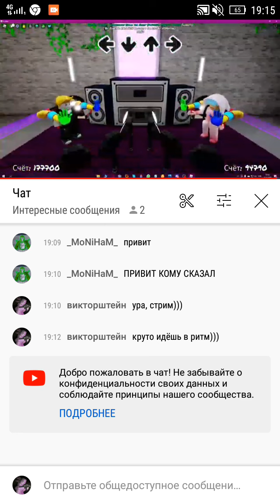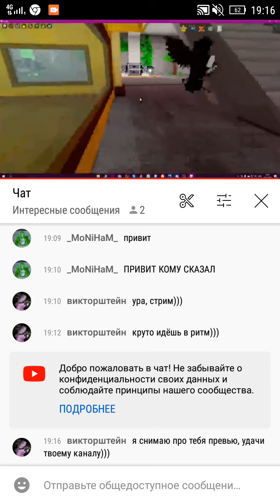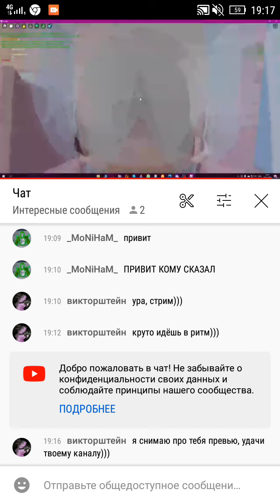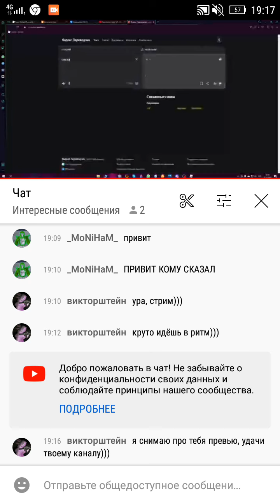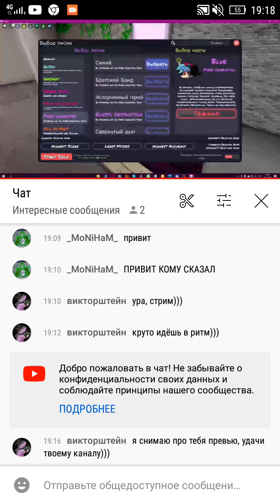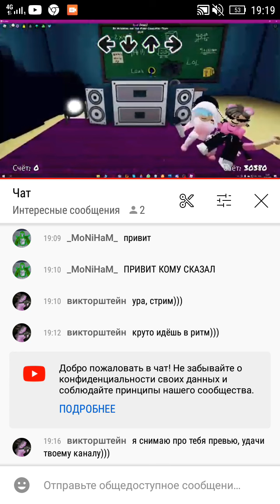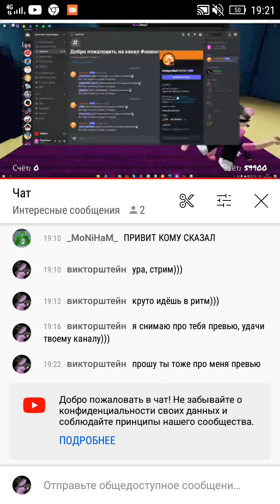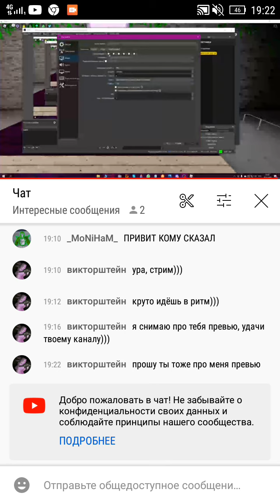сделал пиар про мою подругу^^ (но почему то я говорил не пиар а превью . _.) простите за ошибку(((